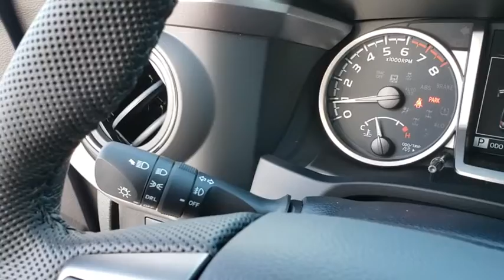2020 Toyota Tacoma Longwood, Orlando, Lake Mary, Sanford, Daytona Beach, FL KLX090595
2020 Toyota Tacoma SR5 - Stock#: KLX090595 - VIN#: 5TFRZ5CN3LX090595

Parks Toyota
1701 South Woodland Boulevard